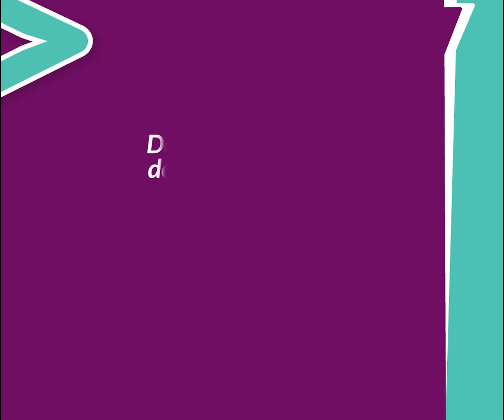Testimonios de la Audiencia Pública Región NEA 2022: Gabriela Ayala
Testimonios de la Audiencia Pública Región NEA 2022: Gabriela Ayala. La Calaca.
Luego de siete horas, la Defensora del Público, Miriam Lewin, resumió lo vivido en la jornada que se llevó adelante en Resistencia, en la segunda Audiencia Pública del año “Nos llevamos muchas ideas y la satisfacción de que estamos trabajando en muchos de los temas sobre los que hay reclamos”. Esta vez fue para la región NEA, que nuclea a Chaco, Formosa, Corrientes y Misiones: alrededor de 70 personas tuvieron la palabra en esta nueva cita federal que tuvo una doble modalidad: virtual y presencial. Contó con una agenda muy variada y una amplia representación sectorial. En el Campus Resistencia de la Universidad Nacional del Nordeste (UNNE), la Defensora del Público, Miriam Lewin, fue quien abrió el encuentro: “Estamos para hacer un relevamiento, para llevarnos sus voces y para construir políticas públicas, para ampliar el derecho a la comunicación. Estamos convencidos de que los públicos, las audiencias, son cada vez más activas”. Y destacó cómo los feminismos se apropiaron de los mecanismos de la Defensoría para hacer sus reclamos: “Acompañamos a cada una de las editoras de género, hay once en todo el país”, enfatizó. Nuestras redes: Facebook Instagram Twitter